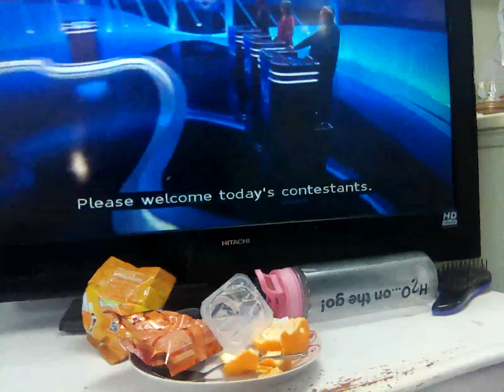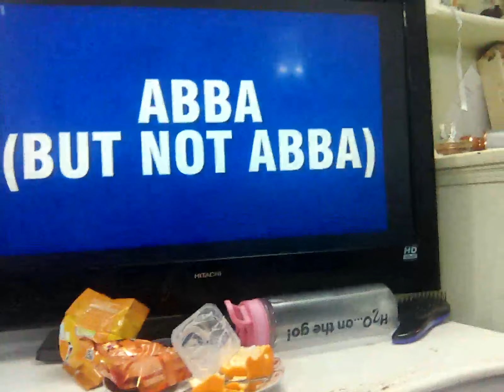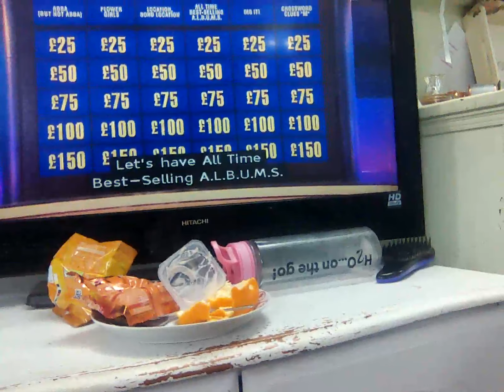10 January 2024